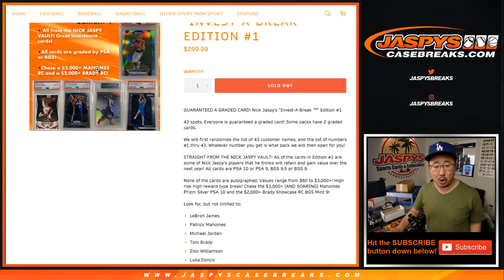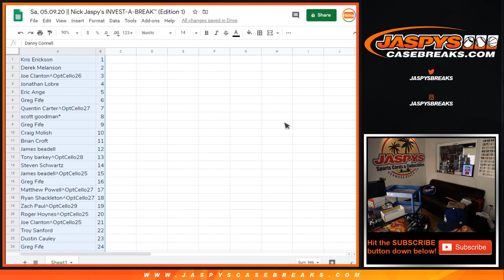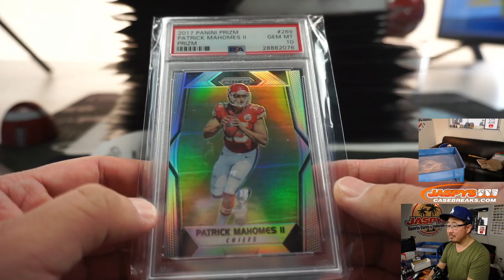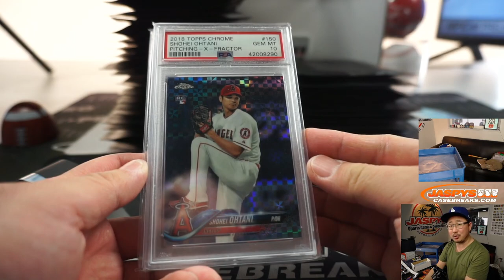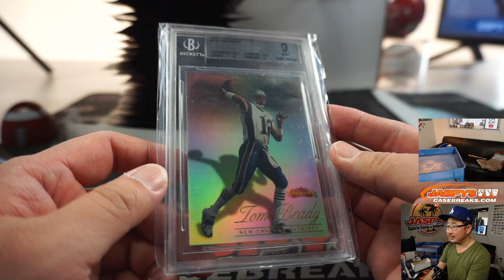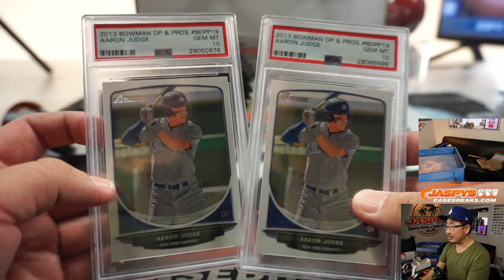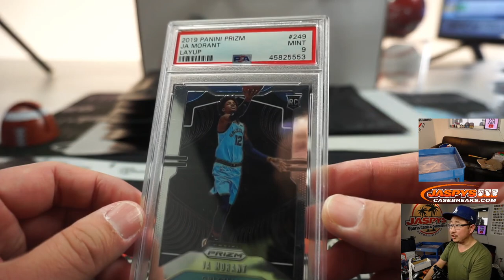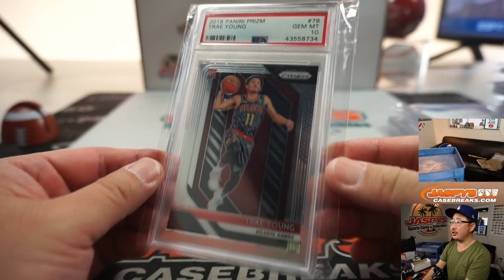Sa, 05.09.20 || Nick Jaspy's INVEST-A-BREAK™ (Edition 1)